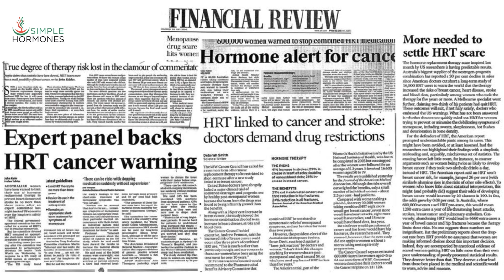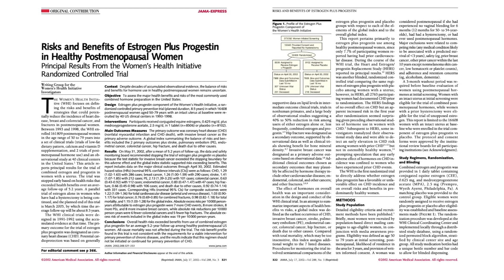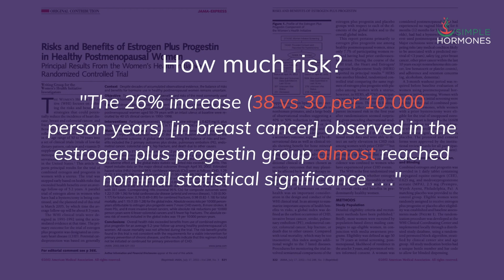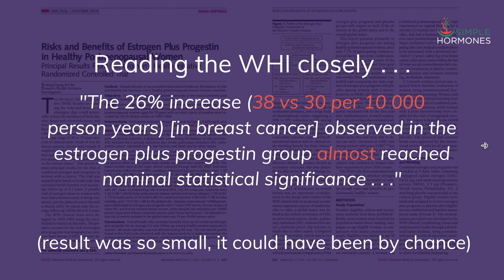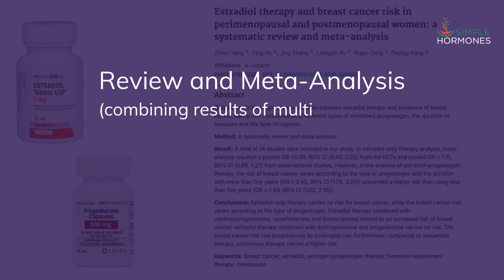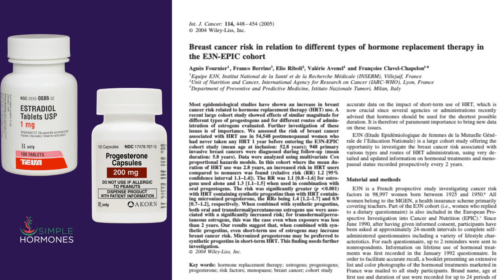Hormones and Breast Cancer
Everyone knows that "Hormones cause breast cancer!" But does it? Really? This idea is widespread among both patients and doctors. This video answers that question.

Should you take HRT for menopause? If that question feels impossible to answer, I'm here to help. My digital course, The Menopause Solution, guides you through Searches, Stories, and Studies to help you make your HRT decision.

The "26% increase" reported in the Women's Health Initiative refers to something calles "RELATIVE RISK."

The number of cases of breast cancer per 10,000 women increased from:
30 cases in women who did not take hormones
up to
38 cases in women who did take hormones

So the "ABSOLUTE RISK" was about 8 additional breast cancer cases out of 10,000 women.

A "RELATIVE RISK" of 26% sounds frightening and that calculation is, technically, correct.

However, the ABSOLUTE RISK calculates to a 0.08% increase in breast cancer.

Maybe it's not a very interesting newspaper headline that says,
"Study Shows 0.08% Increase In Breast Cancer with HRT!"

References:
The Women's Health Initiative

Estradiol therapy and breast cancer risk in perimenopausal and postmenopausal women: a systematic review and meta-analysis

Unequal risks for breast cancer associated with different hormone replacement therapies: results from the E3N cohort study